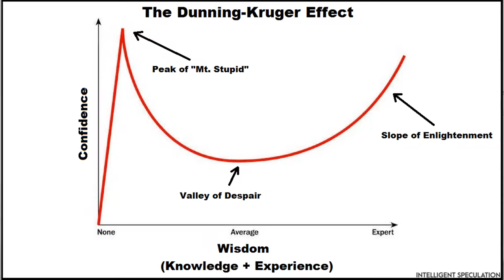Why stupid people think they are smart - where self-image and reality collide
The Dunning–Kruger effect is a cognitive bias where people with low ability, knowledge, or competence in a particular domain tend to overestimate their own skills. At the same time, highly skilled individuals may underestimate their competence. This leads to a paradox where those who know little about a subject often feel more confident than those who are experts... and they ALWAYS have an opinion they defend.

What to do next:
READ Life Intelligence, a publication for people who think deeply about life, love, and relationships